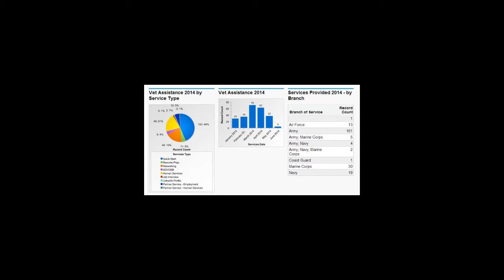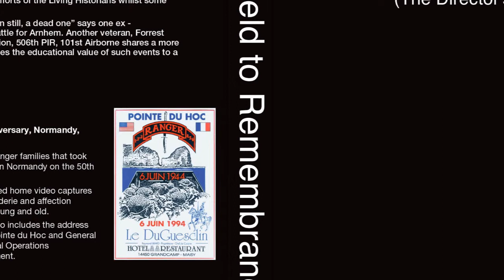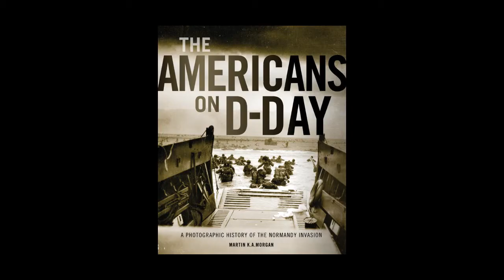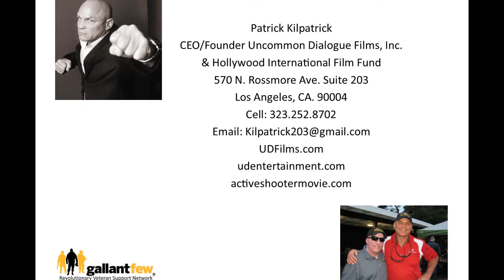Hollywood Actor Patrick Kilpatrick, Friend of Veterans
Actor Patrick Kilpatrick on this episode of TNAV.  Due to technical difficulties, the live video stream is removed and replaced with images from Patrick.